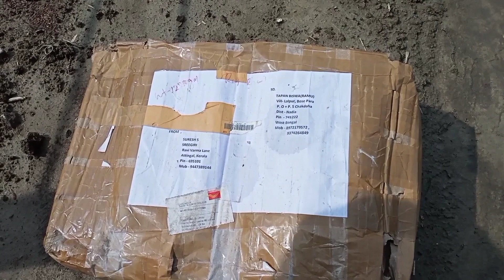Grow 700/800 grms Dragon First in west Bengal পশ্চিমবঙ্গে সর্বপ্রথম এতো ওজনের ড্রাগন